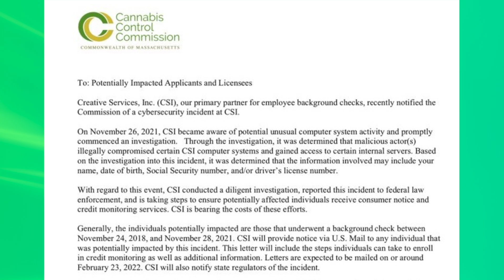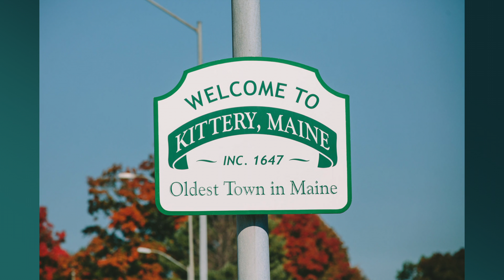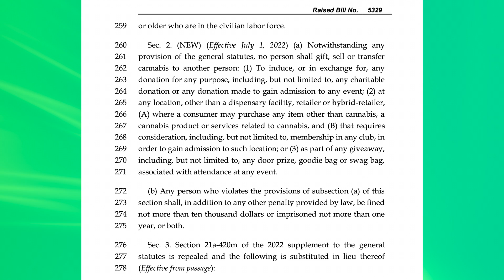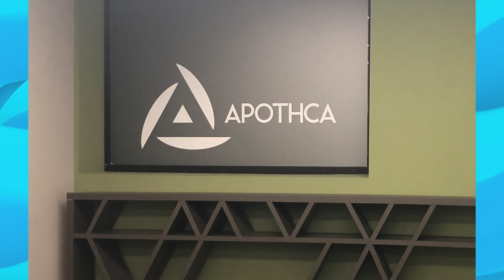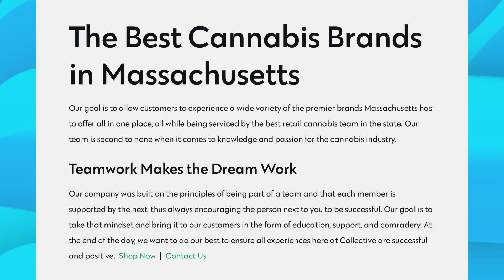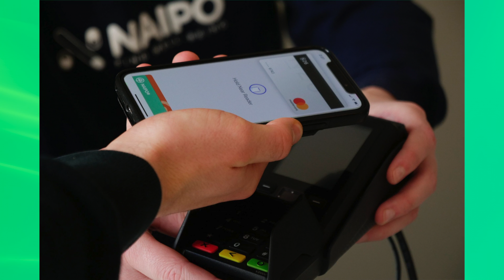Hackers Breach Cannabis Licensee Info, Healey Has No Regrets, and a Boy With Autism Finds His Voice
Hackers breach cannabis licensee info, Kittery in hot water, Healey has no regrets, and a boy with autism finds his voice. All of this and much more on today's episode of New England Cannabis News Today.

Join us weekly for the latest in New England Cannabis News.

0:00 Intro
0:26 Hackers Breach  Licensee Info
1:13 Boy with Autism Finds His Voice
2:10 Kittery In Hot Water Over Lottery
3:16 LEVIA Seasonal Orange Blossom Seltzer Review
3:43 CT Debates Penalties Around Gifting
4:38 Meet & Greet with Mike Tyson
5:22 Cappadonna Meet & Greet Event
5:55 Dazed To Host Benny the Butcher
6:23 Healey Has No Regrets
7:14 Patients Get Access in Jamaica Plain
7:54 Cannabis Collective Opens Two Stores on Same Day
8:19 Amherst and South Portland Welcome New Dispensaries
8:34 Southampton Dispensary Accepts Credit Cards
9:30 Mission Partners With Razom for Charity
10:09 Community Outreach Meetings in Massachusetts
10:20 Sign-off

This video is produced by NEC News Today - a New England leader in cannabis news.